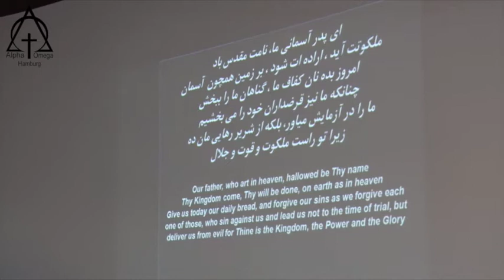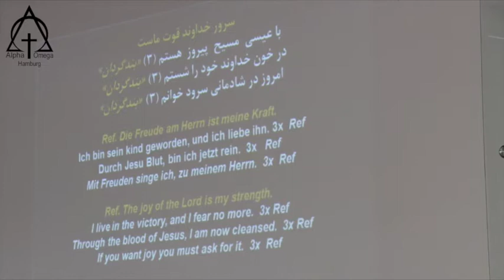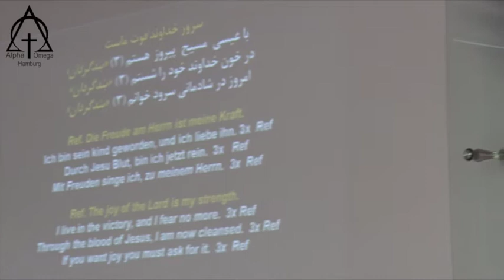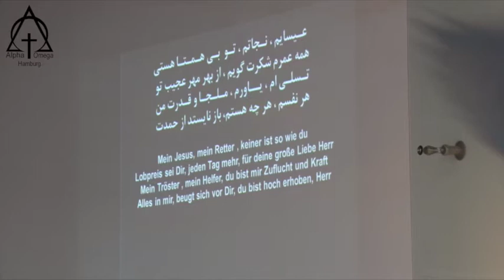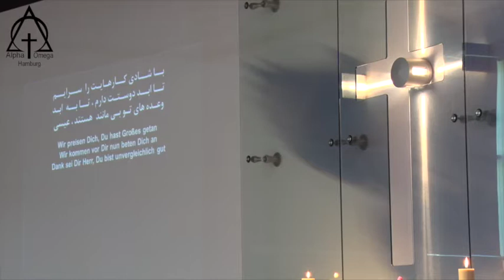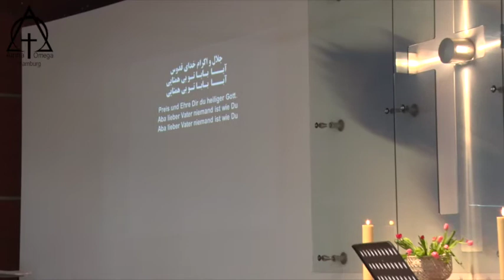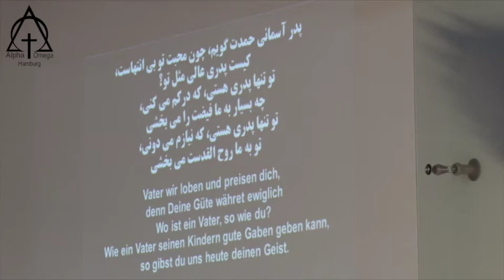پرستش 2018 05 13